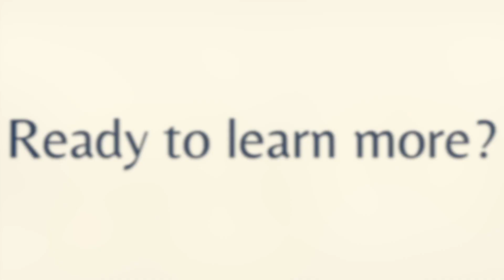How Sound Heals the Mind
Sacred Sound is a profound way to enhance healing in your mind. Learn more about how sound heals, the health conditions that can be improved, and how to experience or offer Gong Therapy for your clients.

Mehtab began his yoga career in 1973. He has trained thousands of yoga teachers, owned five yoga studios, and led a yoga ashram with his wife in Austin, Texas. He is the originator and author of Gong Yoga and Gong Therapy and has mentored students, therapists, and sound healers in 20 countries to play and use the gong therapeutically. A life-long astrologer, Mehtab is the author of Astrology Yoga and has provided Vedic astrology consultations for 25 years.